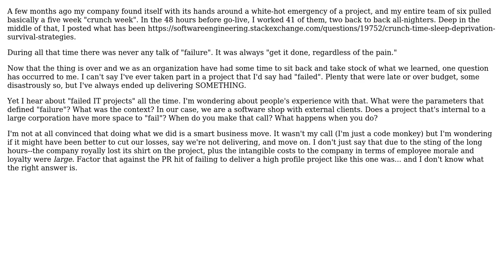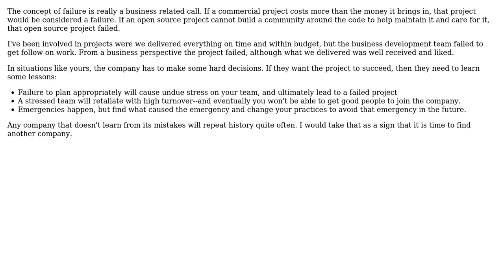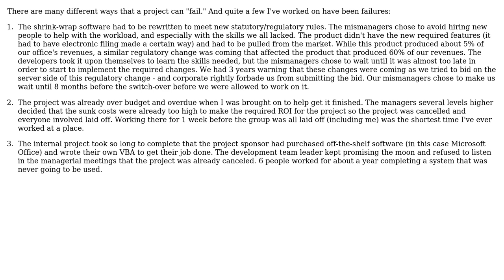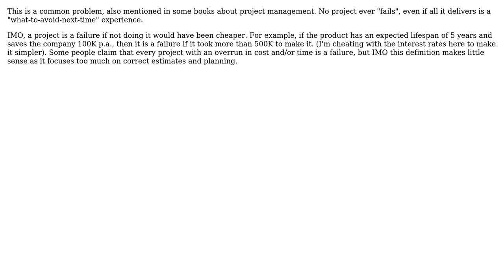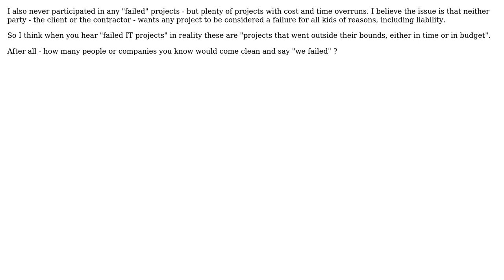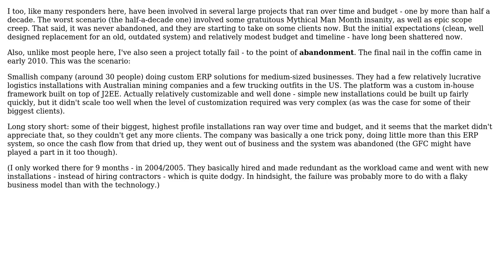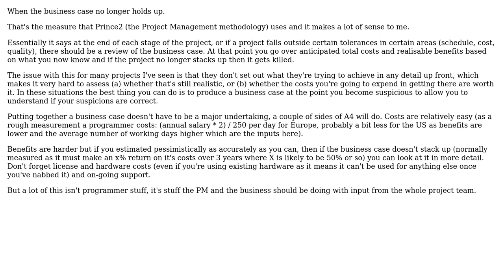Software Engineering: Failed Project: When to call it? (11 Solutions!!)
Software Engineering: Failed Project: When to call it?

With thanks & praise to God, and with thanks to the many people who have made this project possible! | Content (except music & images) licensed under CC BY-SA | Music | Images & others | With thanks to user user281377 user Tim Post user Tangurena user S.Lott user rjzii user Otavio Decio user Jon Hopkins user Dan Ray user Bobby Tables user Bill Leeper user Berin Loritsch and the Stack Exchange Network Trademarks are property of their respective owners. You are responsible for your own actions.